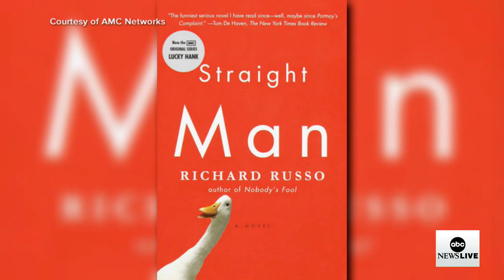Mireille Enos on 'Lucky Hank': 'There's a lot of humanity in this show'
ABC News’ Linsey Davis sat down with Mireille Enos to discuss her role as Lily Devereaux in AMC’s new series “Lucky Hank.”